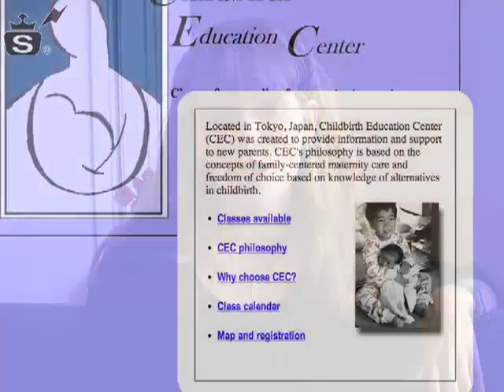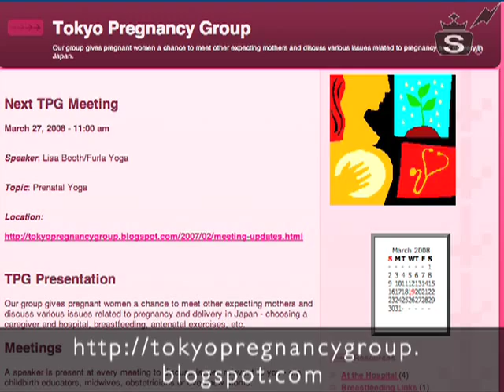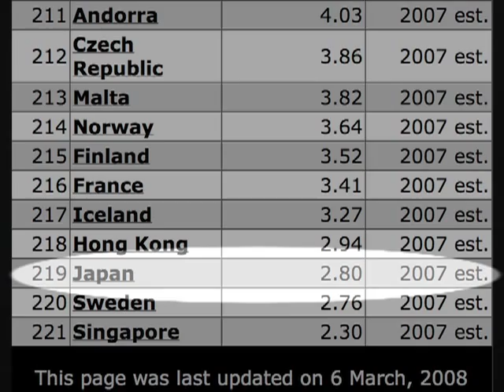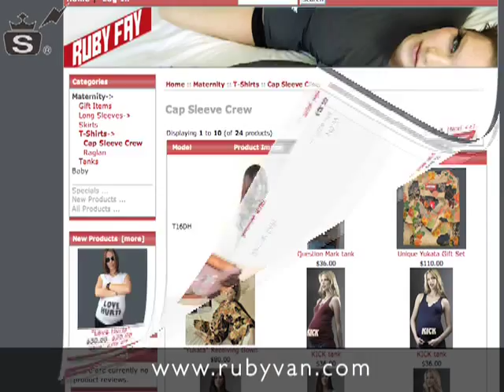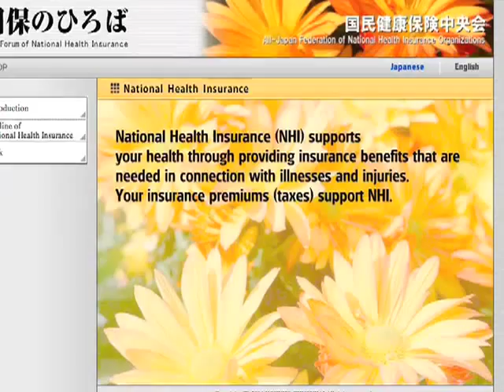Expecting in Tokyo 1 (Spinshell Report)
Being an expectant mother in a foreign country may seem overwhelming at first, especially if you don't read or speak the language. Fortunately there are others who have trodden that path before you, and many are happy to share their knowledge.